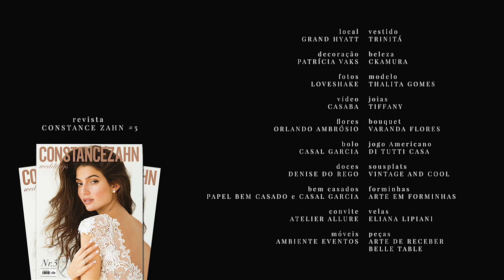Making of: editorial de casamento TROPICAL-CONTEMPORÂNEO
Na edição Nr.5 da Revista Constance Zahn, fizemos um editorial "Tropical Contemporâneo", mostrando um lado pouco explorado do Rio de Janeiro. No vídeo, contamos detalhes sobre o conceito e os bastidores do shooting. A decoração ficou por conta de Patricia Vaks, que teve o hotel Grand Hyatt como cenário. O vídeo é da Casaba Filmes.

A Revista Constance Zahn Nr. 5 está à venda no

CRÉDITOS:

Fotos: LoveShake | Vídeo: Casaba Filmes | Decoração: Patricia Vaks | Local: Grand Hyatt Rio de Janeiro | Móveis: Ambiente Eventos | Flores: Orlando Ambrósio | Jogos americanos: Di Tutti Casa | Sousplats: Vintage and Cool | Materiais e objetos: Arte de Receber e Belle Table | Velas: Eliana Lipiani | Bolo: Casal Garcia | Doces: Denise do Rego Macedo | Forminhas: Arte em Forminhas | Embalagens dos bem-casados: Papel Bem Casados | Convite e papelaria: Atelier Allure | Vestido de noiva: Trinitá | Joias: Tiffany & Co. | Bouquet: Varanda